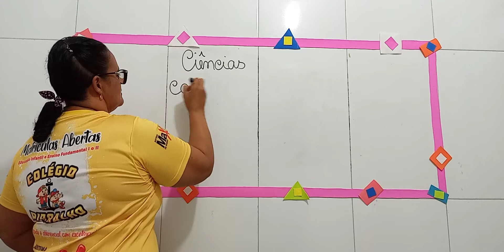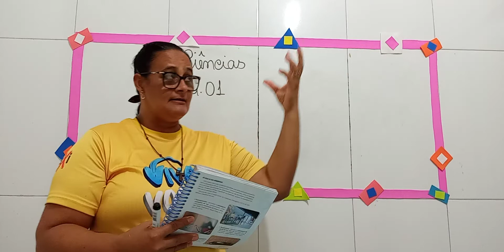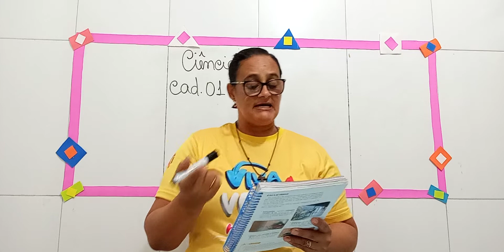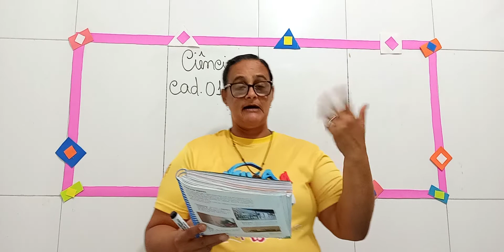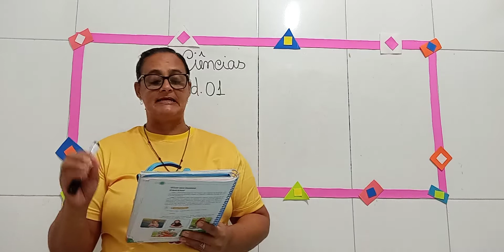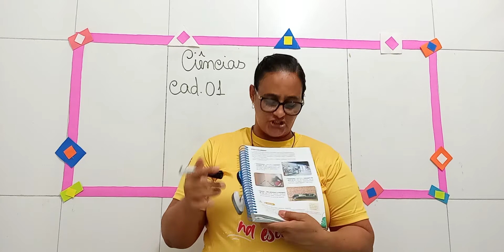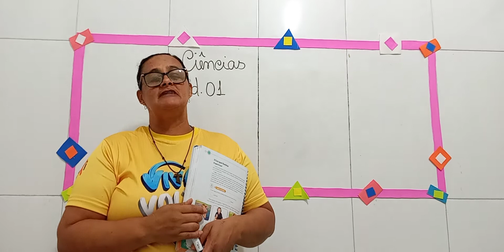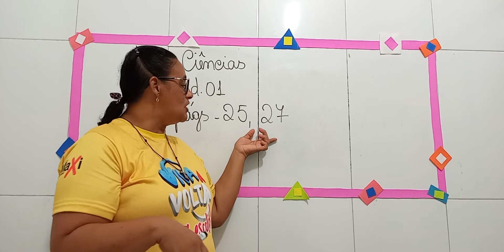AULA DE CIÊNCIAS-PROFESSORA ISLANE‐3⁰ANO- 17/03/2021